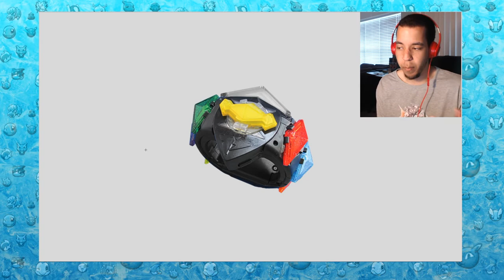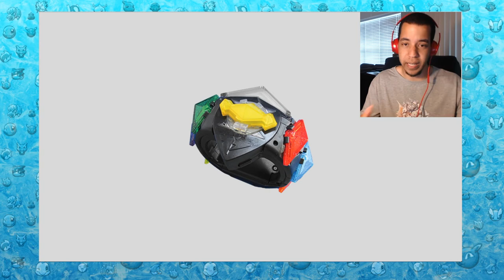WHOSE EYES ARE THOSE!? FIRST GAMEPLAY TRAILER! - Pokémon Ultra Sun & Ultra Moon News w/ Domin0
This morning, we got our first gameplay trailer for Pokémon Ultra Sun and Ultra Moon! There's some pretty good stuff in here! I give my thoughts on everything!

Come watch me stream on Twitch!